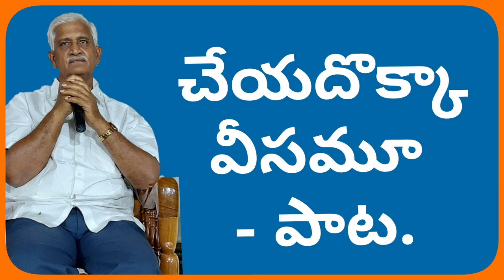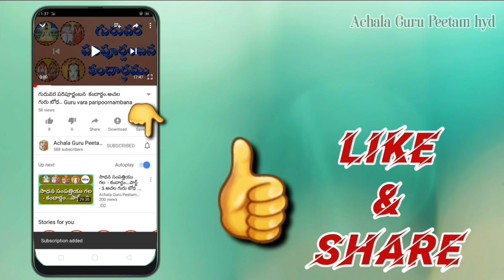చేయదొక్కా వీసమూ - పాట. Cheya Dokkaa Veesamoo - Song.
చేయదొక్కా వీసమూ - పాట.
Cheya Dokkaa Veesamoo - Song.